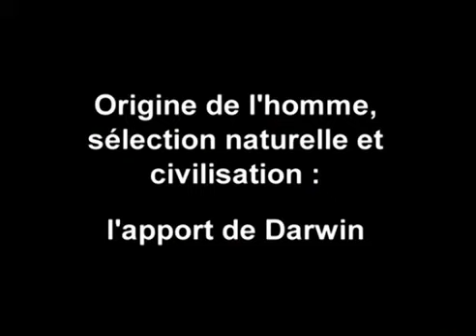La théorie de l'évolution de Darwin - Patrick Tort